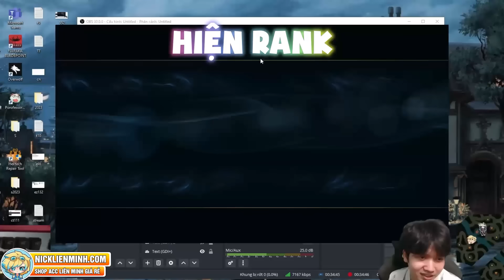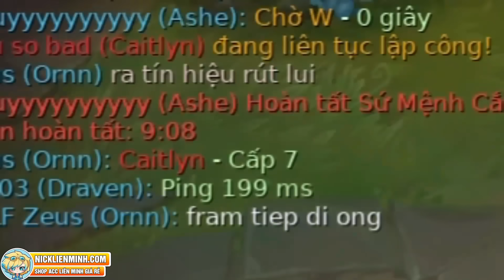CHẤP HẲN 2 BOT BỊ LAG LỦNG LANE, BÊN KIA IRELIA CÒN MÚA KINH NỮA KHÓ NHỈ